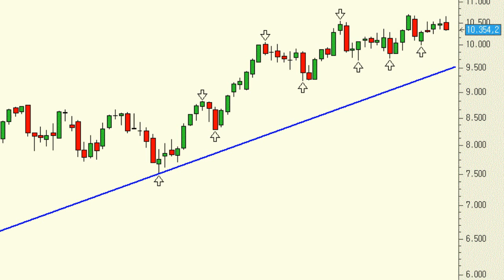Análisis técnico del Ibex 35: cuando no hay excusas, el mercado las inventa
La corrección de ayer en nuestro selectivo se produjo a las puertas de los máximos anuales. Es cierto que la corrección fue violenta, pero en realidad no observamos un deterioro técnico importante.

Es probable que las correcciones de corto plazo no hayan terminado, pero la tendencia de medio plazo del Ibex 35 sigue intacta.